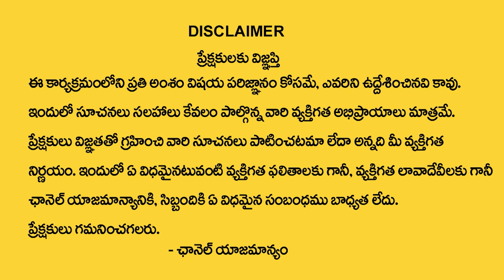7 Number Numerology Prediction By Numerologist Khironn Nehuru || SumanTV